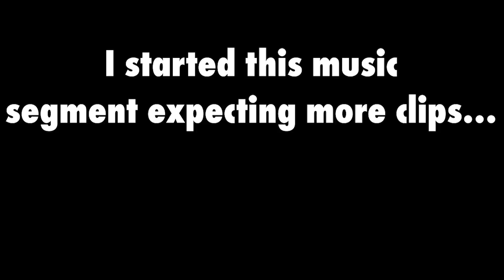Grand Theft Auto 5 Funny Moments #4